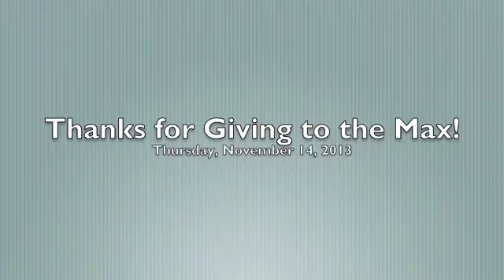Rain Taxi Reading Series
Started in 1998, The Rain Taxi Reading Series brings established and emerging authors to the Twin Cities, often for the first time. Rain Taxi has partnered with the Walker Art Center, as well as other local arts organizations, to host poets, comics legends, novelists, and many more.